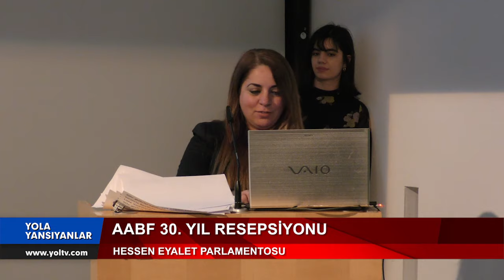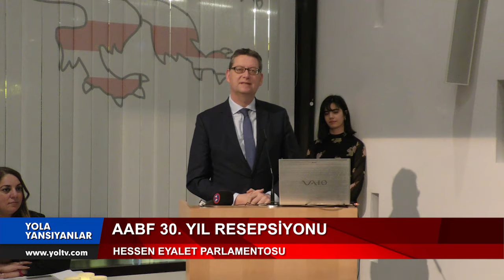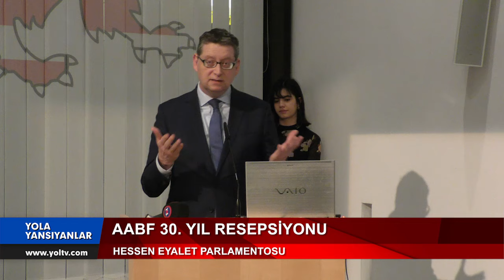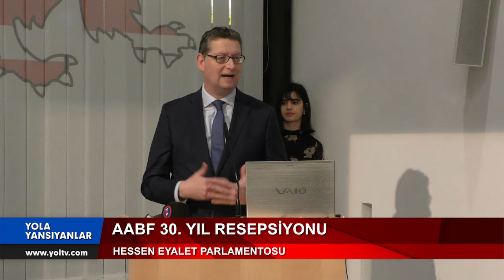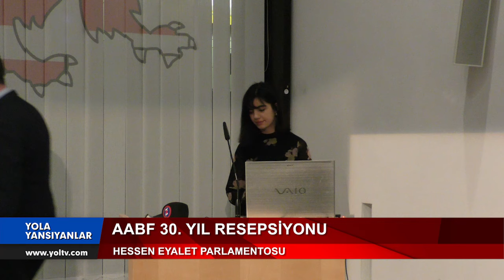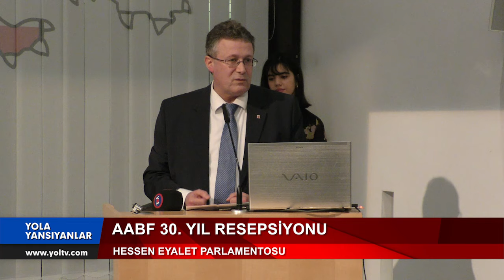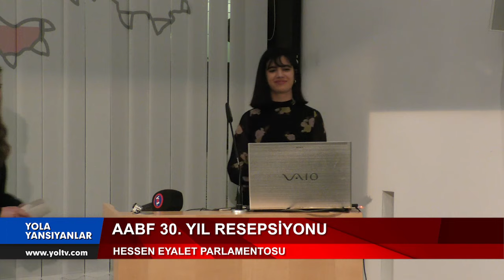AABF HESSEN AABF 30 YIL ETKİNLİĞİ / 15 02 2019 BÖLÜM 04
AABF, Almanya'daki Alevilerin örgütlü birlik çatısıdır!
Almanya'da Alevilik ve Aleviler adına kazanılan her türlü hak örgütlü güçümüzü olan AABF'mizin verdiği mücadelenin eseridir! Bu bağlamda hiçbir şey Alevilerin örgütlü birliğinden daha değerli değildir diyoruz!

Örgütlü birlik çatımızın kitle gücünü daha fazla büyütmek zorundayız!
Cemevlerimize üye olan her can, üyel olmayan birkaç canımızı cemevlerine üye yaparsa, bu üyeliklerle AABF'nin kitlesel gücünü daha fazla büyütebiliriz.
28 Eylül'de Onbinlerce Can AABF'mizin Aşkına Köln Arena'da Tek Yürek Tek Ses Olacak!